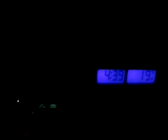How far is the East from the West-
Roy Lee Campbell Driving getting ready for a prospering day.